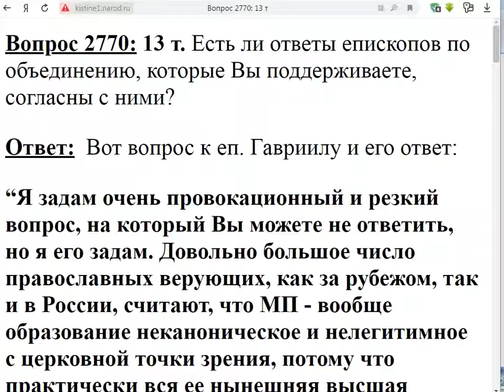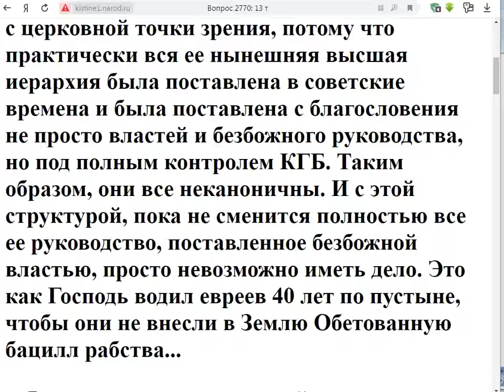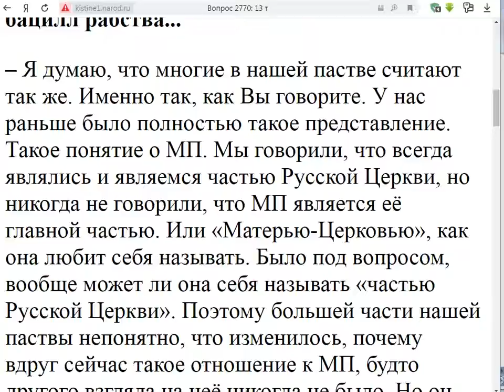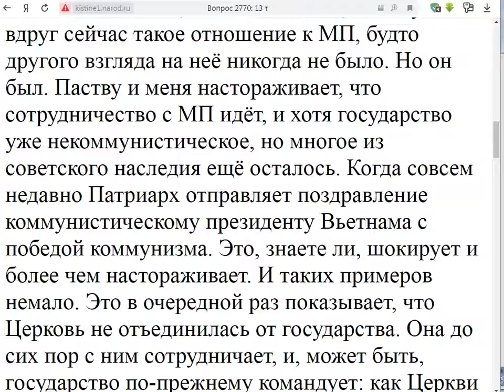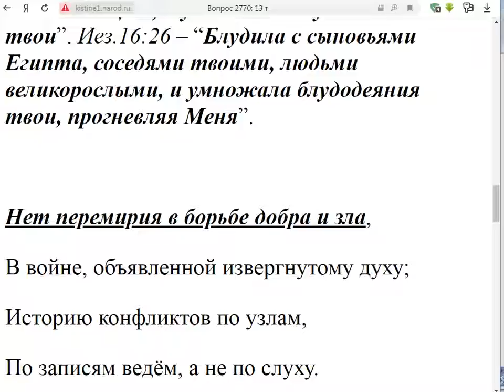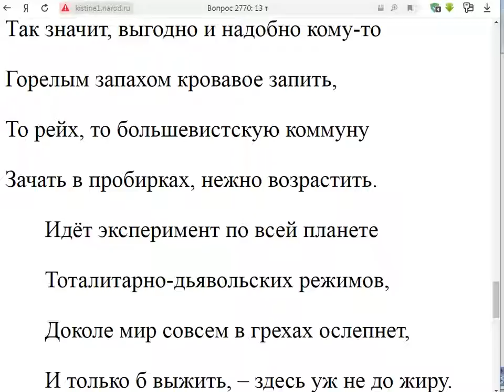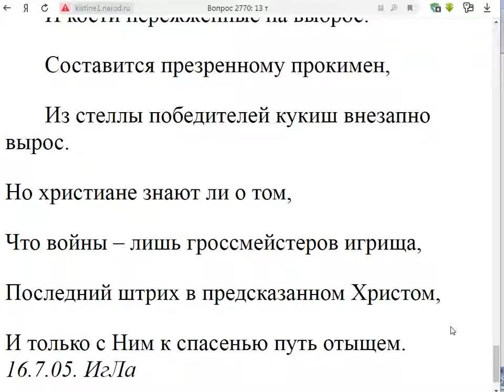2770. С кем из епископов вы согласны по объединению?